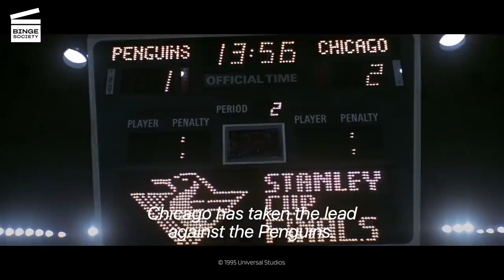Sudden Death: Stabbed with a chicken bone HD CLIP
What’s happening in this Sudden Death movie clip?
Darren (Jean-Claude Van Damme of Bloodsport and Timecop) fights one of the Foss' men in the stadium’s kitchen and questions him about what is happening during the game. The man tries to kill him with a knife but Darren manages to stab him with a chicken bone. Then, he is looking for a way to make a phone call, but all the lines are cut. He finds the body of Joan.

What’s the Sudden Death movie about?
Darren McCord (Jean-Claude Van Damme of Bloodsport and Timecop) is a former Pittsburgh firefighter who was sidelined because of a failed intervention that resulted in the death of a little girl. One night, he takes his children, Emily (Whittni Wright) and Tyler (Ross Malinger), to a field hockey game. The Vice President of the United States and the Mayor of Pittsburgh also watch the game from the grandstand. In the middle of the game, a group of fifteen terrorists, led by a Secret Service agent; Joshua Foss (Powers Boothe of Deadwood and Nashville), entered the grandstand and took those present hostage along with Emily. Foss demands that the U.S. government send certain credits to allied countries into his accounts. If it fails to do so, he will blow up the ice rink and its 15,000 spectators with C-4 buns scattered throughout the building. Faced with the incompetence of the Police and Special Services, McCord decides to save his daughter himself.